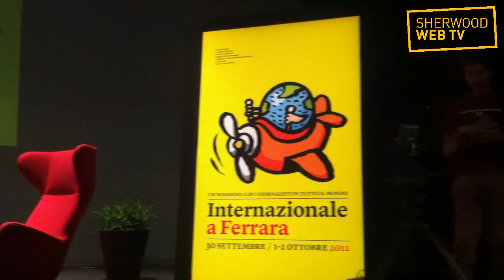La giornalista Barbara Serra all'Internazionale 2011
Carlo Vitelloni intervista la giornalista di Al Jazeera in occasione del Festival di giornalismo organizzato dall'Internazionale